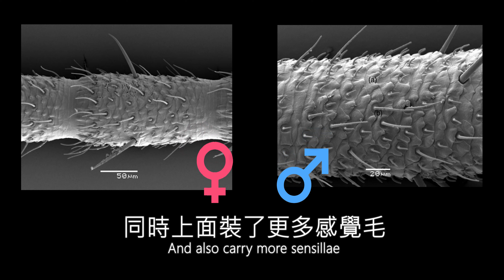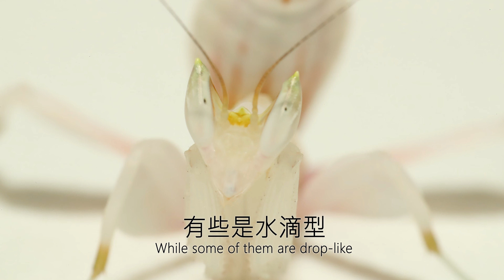《一周一螳課 06》 螳螂的構造：頭部篇 Structure of mantis: Head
《一周一螳課 06 螳螂的構造：頭部篇》

人類用眼睛看、用耳朵聽、用鼻子聞，
可是你知道螳螂用什麼看、用什麼聽、用什麼聞嗎？
螳螂的頭部像不像演電影般才會出現的神奇構造呢 ？
這期開始會有一系列的頭胸腹簡介，
你知道螳螂跟其他昆蟲有什麼地方相同、又有什麼特別之處嗎？
為你們各位獻上──微觀螳螂頭部介紹！